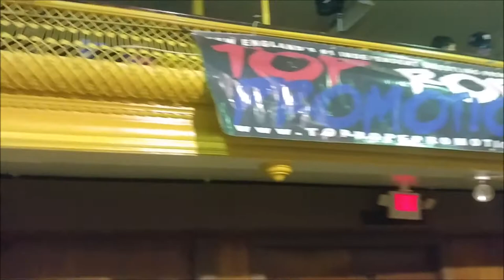The Adventures of Luke Lynch - 12/29/2017 Mini-Vlog: Spindle City Showdown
My last vlog of 2017 sees me attend a local independent wrestling event in Fall River.